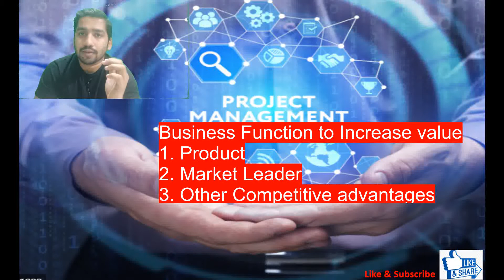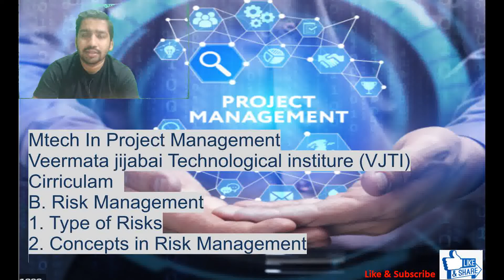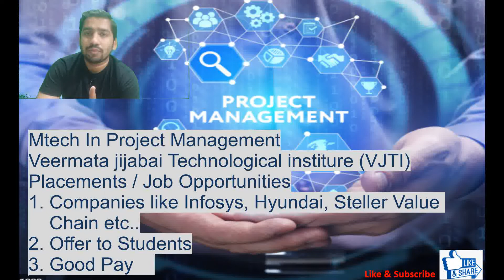M.Tech Project Management - VJTI( Veermata Jijabai Technological Institute)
Hi ,

Are you someone  who is looking for Career in Project management either a course, Degree in Project management

So here you will get answer about Master course in Project management and all the details about it

Myself Viren Malekar, about me  I am Project management Professional with vast experience and knowledge in same field

With my experience and knowledge I am bringing you Insights of Topic "Mtech in Project Management "

Please do review it till end , you must find  it most knowledgeable and I am sure you would take something out of this